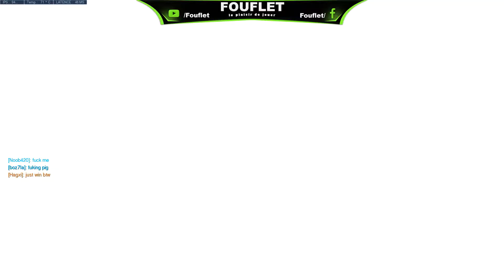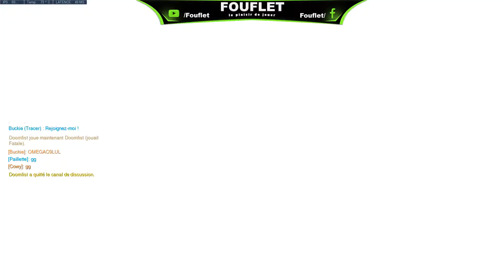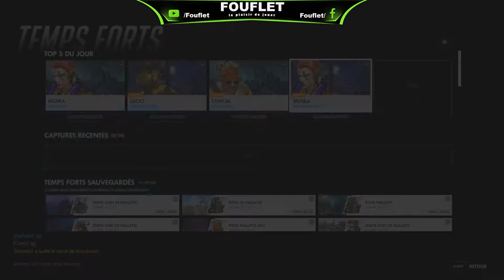RANKED MASTER Saison 10 - Résultat placements ! OVERWATCH FR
Games de placement RANKED MOIRA SAISON 10 ! Master confirmé ou chute aux enfers ? N'hésitez pas à mettre un BIG POUCE BLEU et un commentaire, ça fait plaisir !